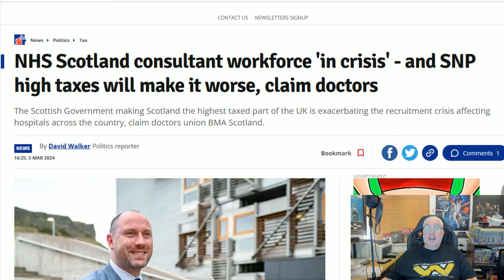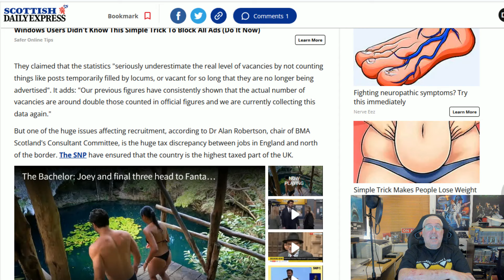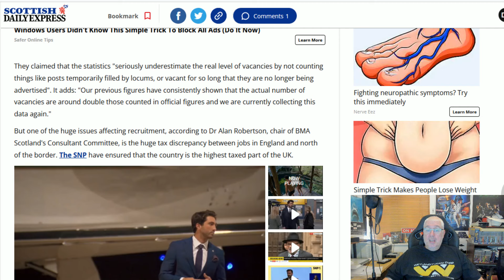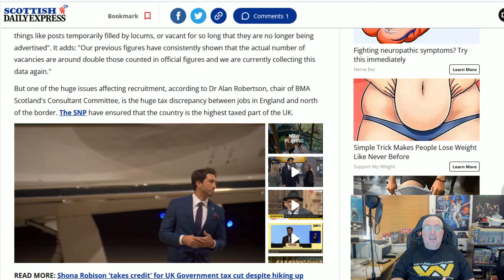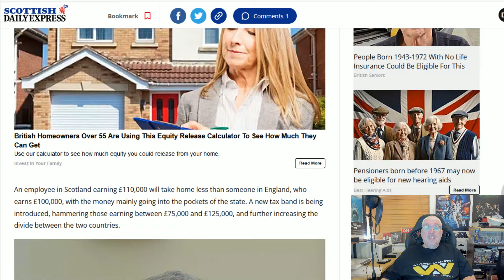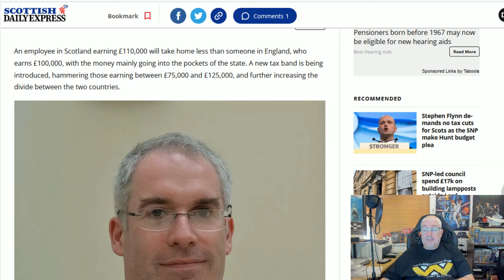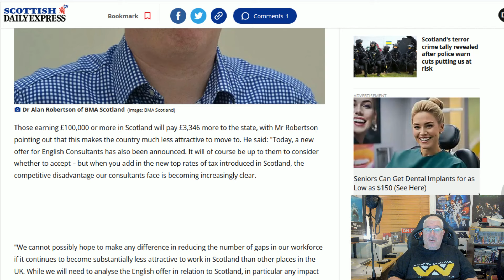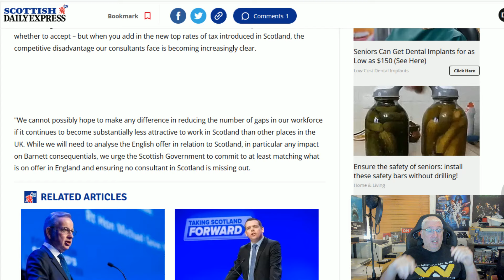Consultancy Crisis As NHS Collapses!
Massive vacancies and the lowest recruitment levels ever are causing mayhem in consultancy services in the Scottish NHS.
Add to that the increase in tax and there is little wonder it is so bad!